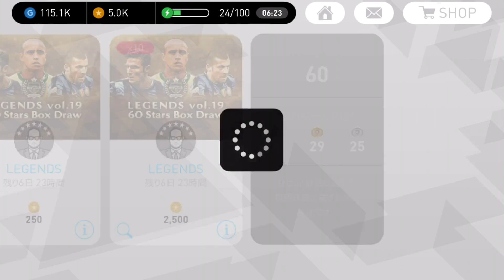ロべカル収録新レジェンドボックスガチャ20連！ロベカルかサネッティ当たってくれ～！！【ウイイレアプリ2018】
ロベカルかサネッティ当たってくれーーーーー！！！！！！